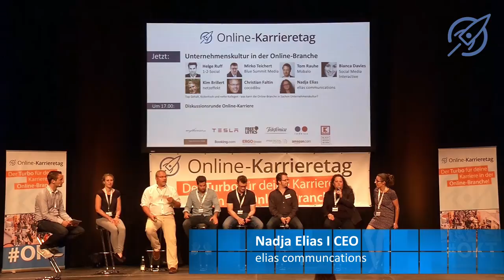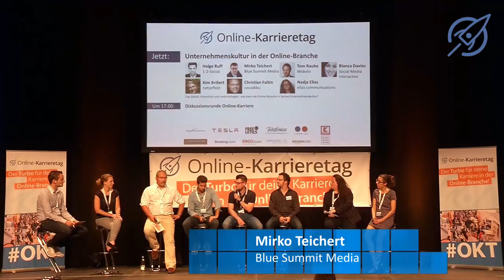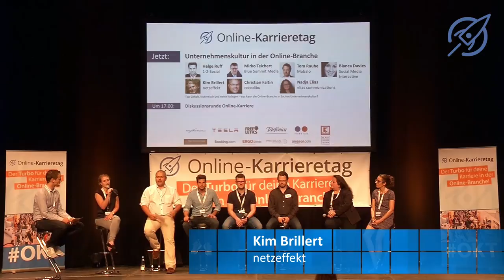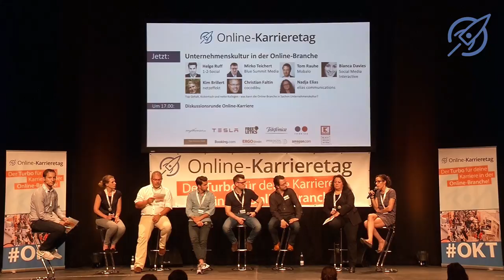Unternehmenskultur in der Online-Branche, Online-Karrieretag 2016 in München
Online-Karrieretag 2016 in München – die größte Karriereveranstaltung der Digitalbranche

Top Gehalt, Kickertisch und nette Kollegen - was kann die Online-Branche in Sachen Unternehmenskultur?

Speaker:
Nadja Elias (elias communications), Helge Ruff (1-2-Social), Christian Faltin (cocodibu), Bianca Davies (Social Media Interactive), Mirko Teichert (Blue Summit Media), Tom Rauhe (Mobalo), Kim Brillert (netzeffekt)